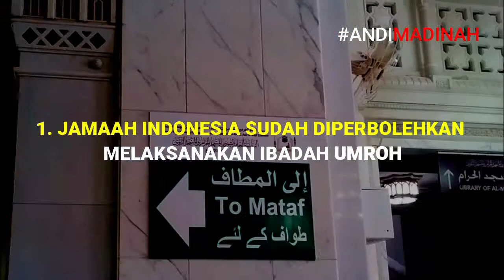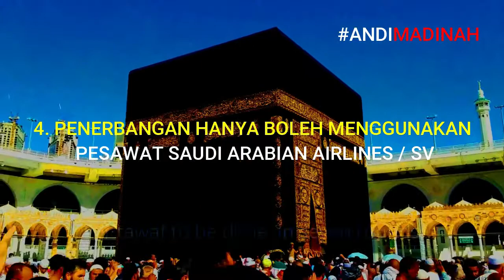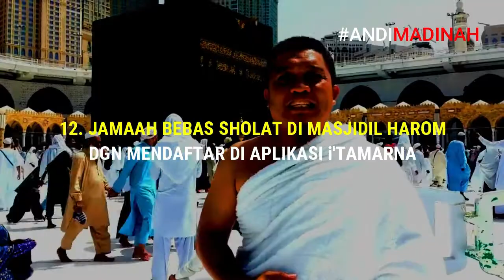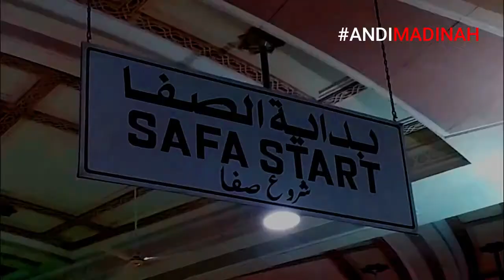UMROH DI BUKA KEMBALI TAPI RUMIT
UMROH DI BUKA KEMBALI TAPI  RUMIT DAN MAHAL KARNA PEMERINTAH SAUDI MENAIKKAN PAJAK 30 PERSEN DAN BANYAK SYARAT YG MEMBUAT BANYAK JAMAAH YANG GAGAL BERANGKAT WALAUPUN UMROH 2020 KINI UMROH DIBUKA NAMUN INFO UMROH TERBARU MASIH SULIT DIDAPAT HANYA SEDIKIT YANG MENGETAHUI UMROH 2020 UMROH DIBUKA UMROH PERDANA DI DAPAT DARI INFO UMROH TERBARU SEHINGGA SUASANA MEKKAH SUASANA MEKKAH TERKINI BELUM DAPAT DI KETAHUI TERLEBIH SYARAT UMROH 2020 BELUM DI INFO UMROH 2020 BELUM DI BERI TAHU